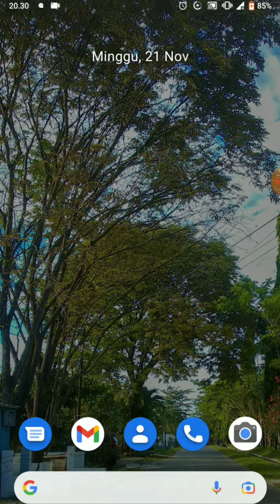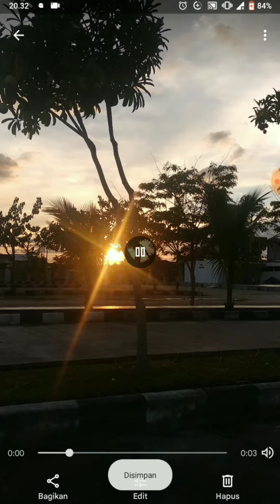cuma 1 menit rekaman video yang goyang menjadi smooth tanpa aplikasi -cara menstabilkan video goyang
haloo semuaaa :")

disini saya memberikan tutorial bagaimana cara menstabilkan video hasil rekaman kalian yang goyang hanya dengan menggunakan apk google foto yang pastinya sudah ada di setiap Hp Android kalian.

perlu diketahui proses penstabilan dan penyimpanan tergantung pada besarnya ukuran video.

"video dalam tutorial dipercepat"

cek lengkapnya divideonya yaaa
selamat menonton :")

terima kasih :")